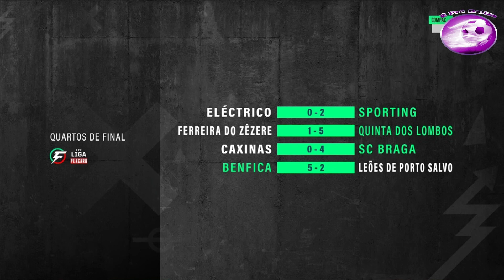𝐎𝐬 𝐆𝐨𝐥𝐨𝐬 𝐝𝐚 𝐅𝐢𝐧𝐚𝐥 𝐅𝐨𝐮𝐫 𝐝𝐚 𝐋𝐢𝐠𝐚 𝐝𝐞 𝐅𝐮𝐭𝐬𝐚𝐥 𝐌𝐚𝐬𝐜𝐮𝐥𝐢𝐧𝐨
Neste Vídeo apresentamos resumo de todos os jogos da Final Four  Liga 𝐏𝐥𝐚𝐜𝐚𝐫𝐝 𝐅𝐮𝐭𝐬𝐚𝐥 𝐌𝐚𝐬𝐜𝐮𝐥𝐢𝐧𝐨 da Época 22/23

Imagens e reportagem do Canal 11